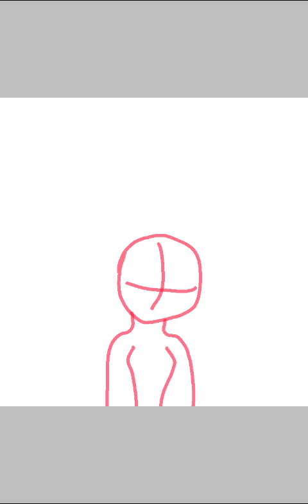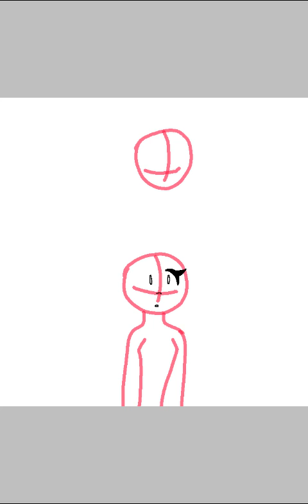The last violet- red eyed werewolf, Arianna W. Fox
My own little werewolf oc but she's the last of her kind.

Please give me some suggestions if I should either make a series or an animation for this paint or should this be a teaser for the series. Hugs and kisses to you all who watch this video. Hope you enjoyed.